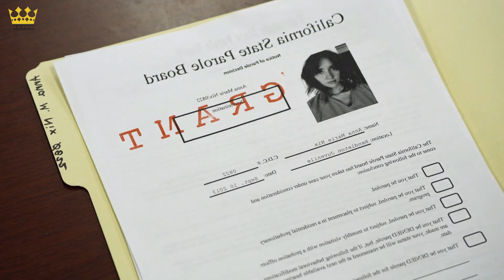She's in Prison Because of Her Mom... Then This Happens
Movie Recap | I wonder how this girl will wholeheartedly forgive her mother for all that she has experienced in her life because of her...

Want to save time and watch the important parts of your favorite movies? new movies ? best movies ? We have you covered. We at Uncle Recaps offer a quick recap of the best movies to hit theaters while providing an overview of what they're about.

I'm a movie lover who writes short recaps of popular movies. I write movie summaries and reviews to help you have a fuller understanding of the films you are about to watch. So come back often !